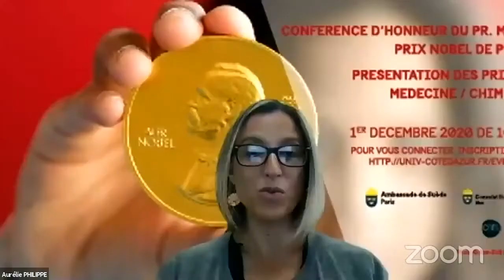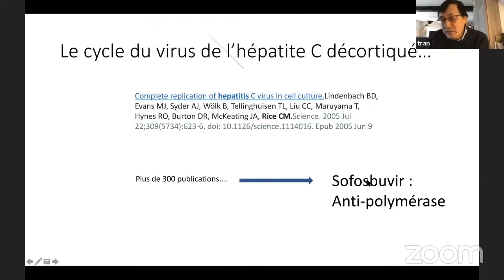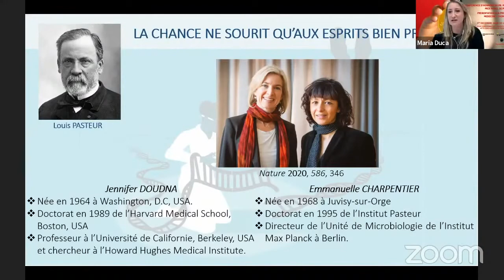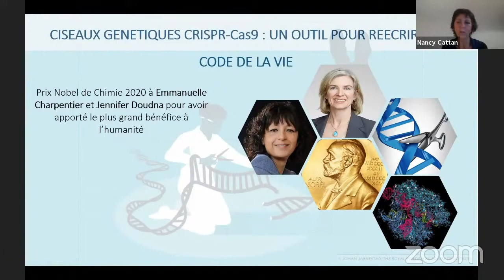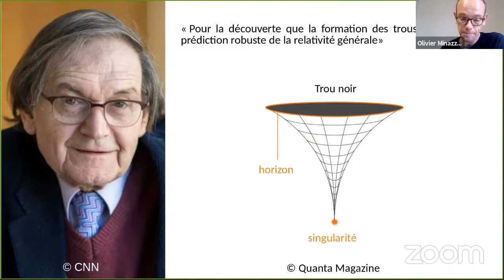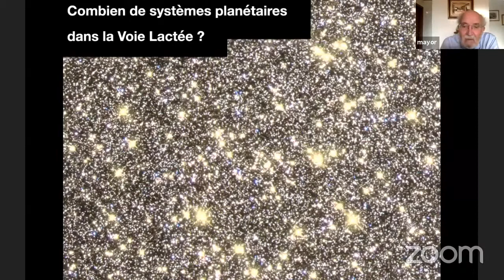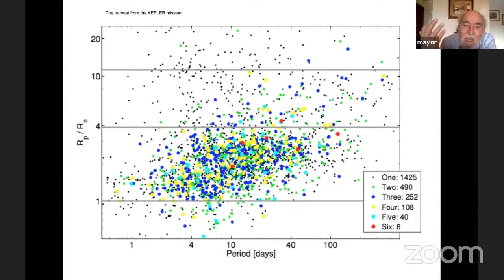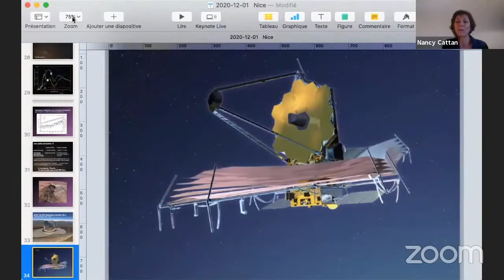Journée Nobel de Nice - Prix Nobel 2020 de Médecine, Chimie et Physique, avec Michel Mayor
Journée organisée par l'Ambassade de Suède à Paris en partenariat avec le CNRS, l'Université Côte d'Azur, la Société Française de Physique (section Côte d'Azur) et la Société Chimique de France.

Organisées chaque année, les Journée Nobel de Nice ont pour objectif d'informer le grand public, grâce à des présentations courtes, sur les raisons qui ont conduit les lauréats de l'année en cours à recevoir les prestigieux Prix Nobel de Chimie, de Physique et de Médecine.

Pour cette 6e édition, une conférence d'honneur est ensuite donnée par Michel Mayor, Prix Nobel de Physique 2019 pour la découverte d'une exo-planète.